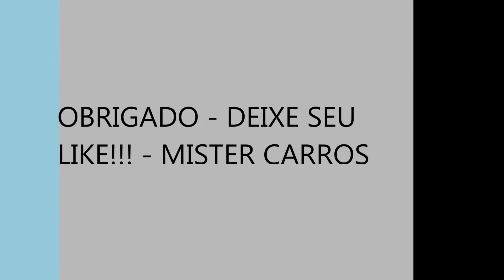FECHAMENTO AUTOMÁTICO DO VIDRO ELÉTRICO - PEUGEOT